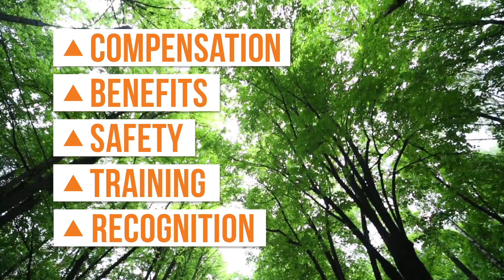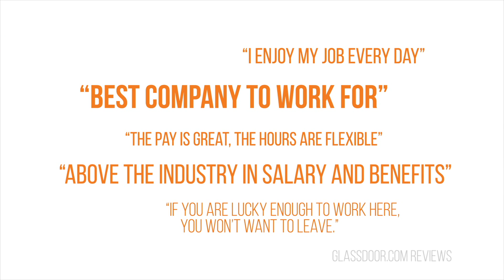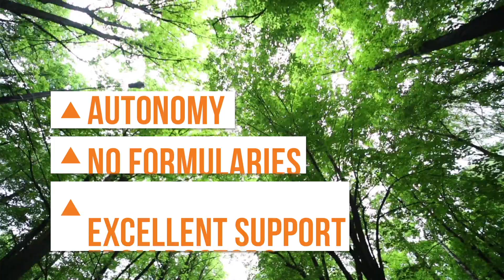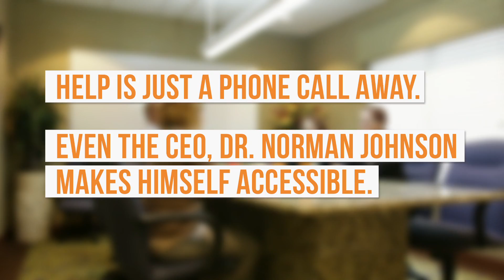Advanced Correctional Healthcare | Join Our Team. Join Our Family.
ACH is making a difference in correctional healthcare. Whether you're a nurse, doctor or mental health professional, you'll find ACH is a challenging and safe career move that provides you with extensive training, the autonomy and recognition you deserve, along with numerous professional development opportunities. Find out why we are the provider of choice in 17 states and at over 250 sites and how we can help you progress in your career.